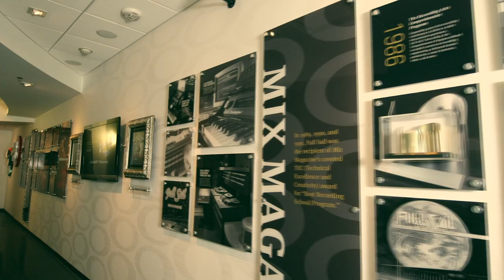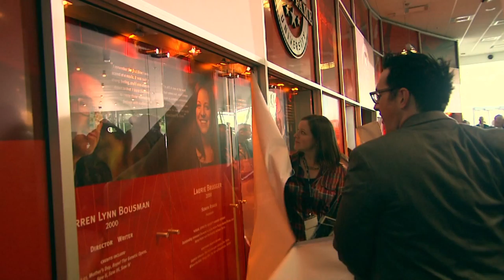Props Trailer 2012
Welcome to PROPS!  Recognizing Leadership in Education at Full Sail University since Spring 2012.  To submit a colleague for recognition, please visit: